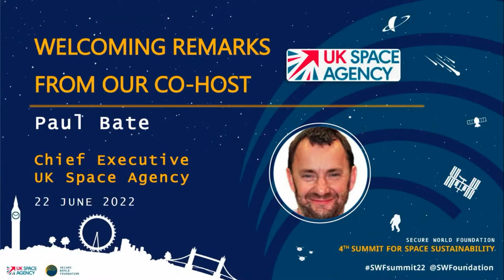Welcome and Opening Remarks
Welcome and opening remarks for the 2022 Summit for Space Sustainability.

Speakers
Peter Martinez: Executive Director, Secure World Foundation
Paul Bate: Chief Executive, UK Space Agency